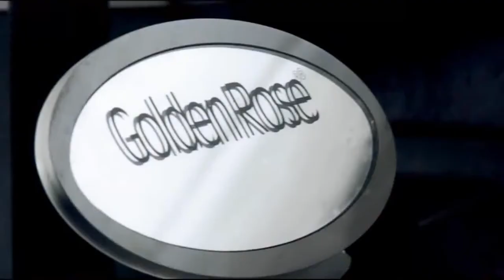Afghani mast song 2011 HD man ke madhoshe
MAST Afghan song Wahid Damsaz man ke madhoshe HD 2011